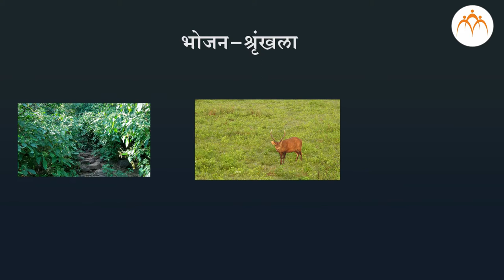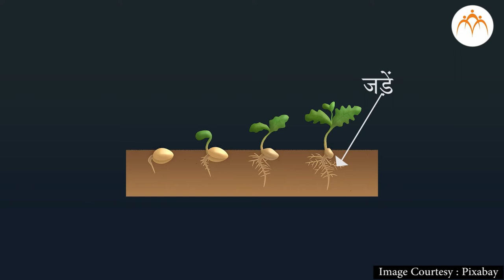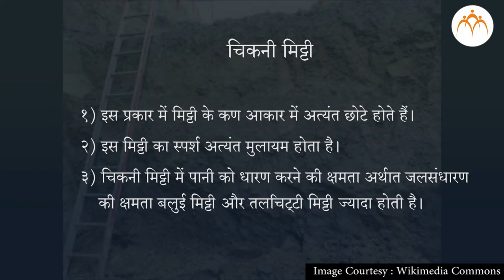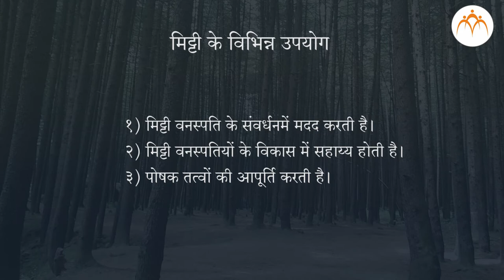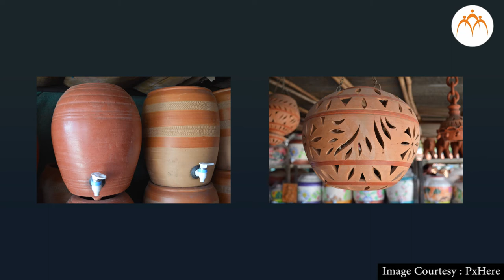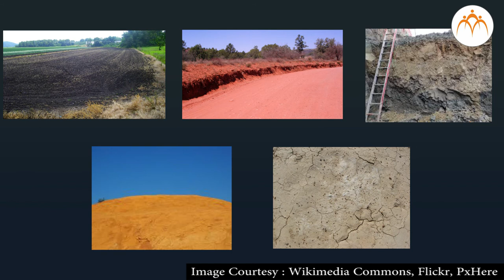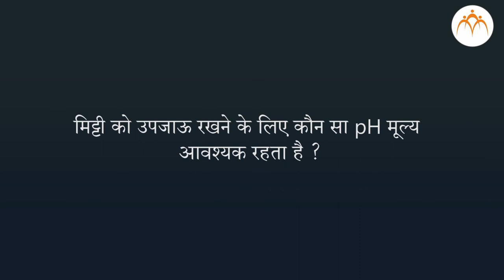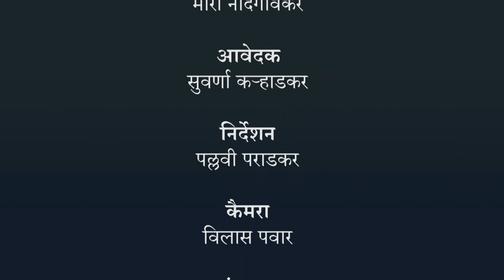मृदा - हिंदी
प्राकृतिक संसाधानों के गुणधर्म